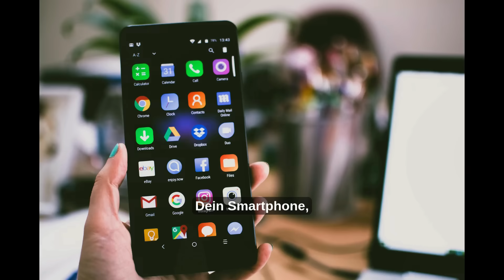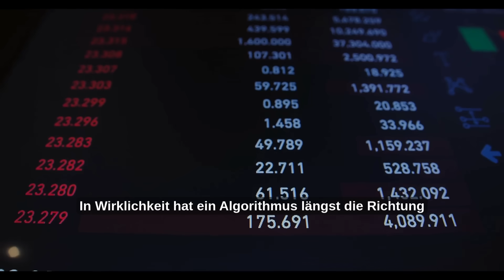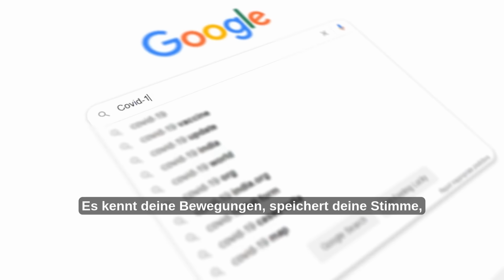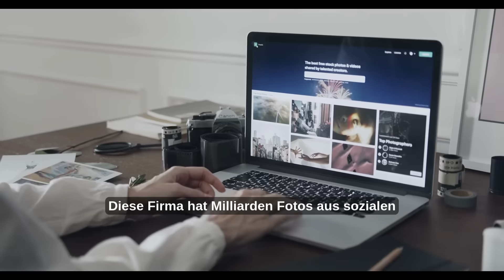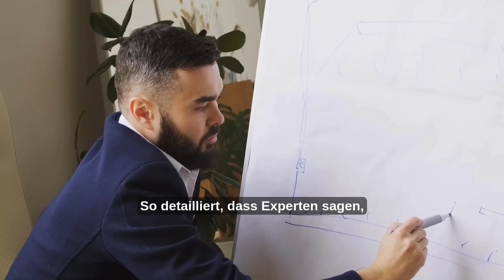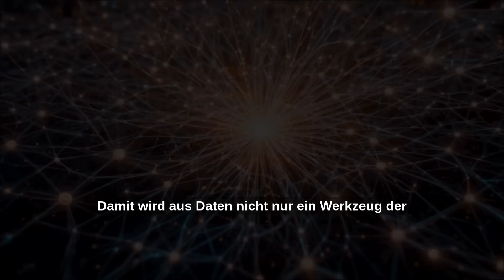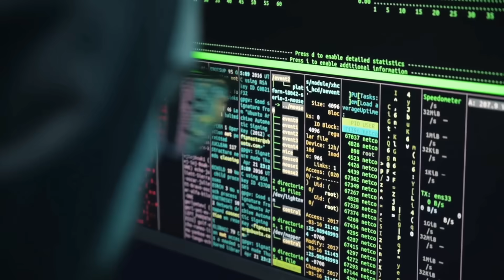Die unsichtbare Macht der Daten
Willkommen im Zeitalter der digitalen Überwachung – einer Welt, in der jede Suche, jeder Klick und sogar dein Standort zum Rohstoff für Big Tech und Regierungen wird. Deine persönlichen Daten sind längst wertvoller als Öl, und Unternehmen wie Google, Meta, Amazon oder TikTok bauen daraus ein unsichtbares Datenprofil, das dein Verhalten vorhersagen kann.

In diesem Video decken wir auf:

Wie Algorithmen und Gesichtserkennung dein Leben beeinflussen

Warum das Social Credit System in China als Zukunftsmodell gilt – auch für andere Länder

Welche Rolle KI-Datensammler und Tracking ohne Einwilligung in deinem Alltag spielen

Die wahren Gefahren hinter „kostenlosen“ Apps, Smart-Home Geräten und Fitness-Trackern

Praktische Tipps, wie du deine Privatsphäre schützen kannst

⚠️ Das Unsichtbare wird sichtbar: Von Datenschutz über DSGVO-Schlupflöcher bis hin zu geheimen Überwachungssystemen – dieses Video zeigt, wie nah wir schon an einer Kontrollgesellschaft stehen